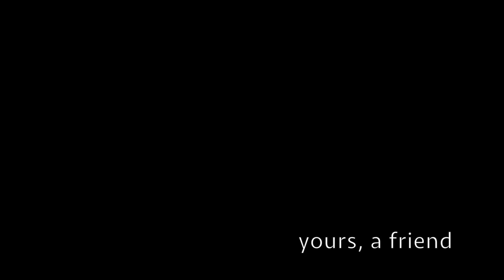MADRID | 2018 Film Festival Semi-Finalist | “letter to madrid"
Study Abroad Film Festival 2018 Semi-Finalist!

“letter to madrid" by Carol Lee Diallo | Haverford College | IES Abroad Madrid, 2018

“’letter to madrid’ is a visual representation of a poem I wrote while studying abroad in Madrid. The film remembers my time in Madrid by exploring past experiences and sentiments. The film is poetic in nature, reflecting not only my fondness for the city, but also the nature of memories themselves- fleeting, intimate, and impactful.”